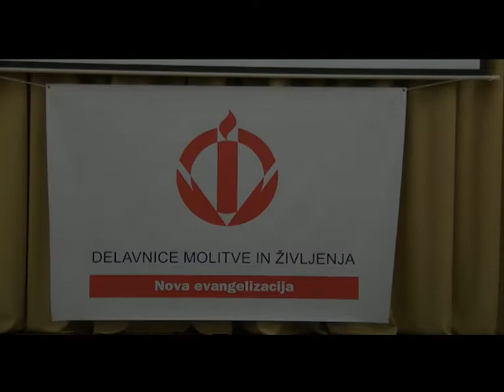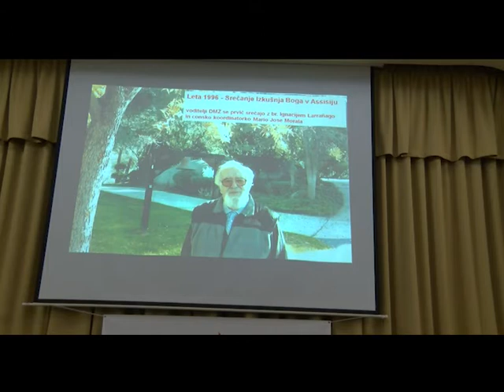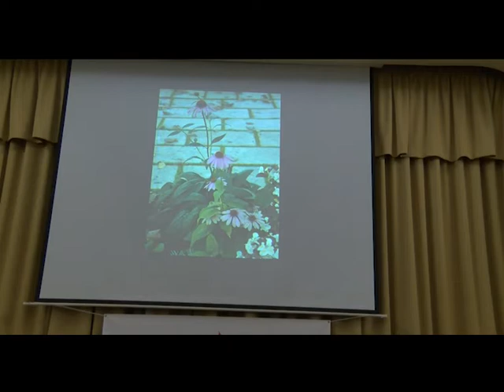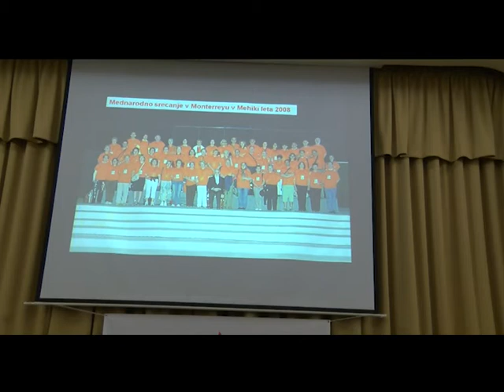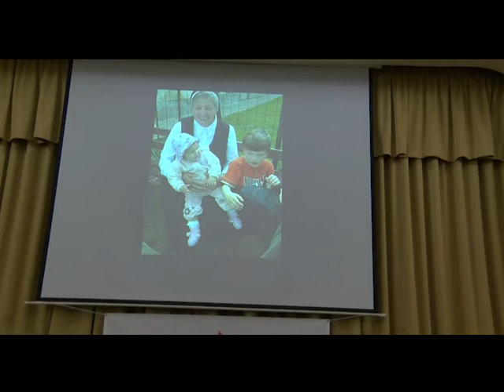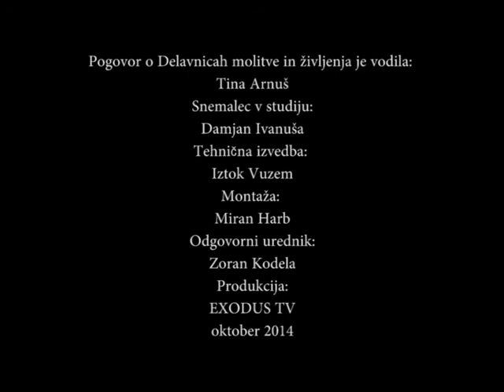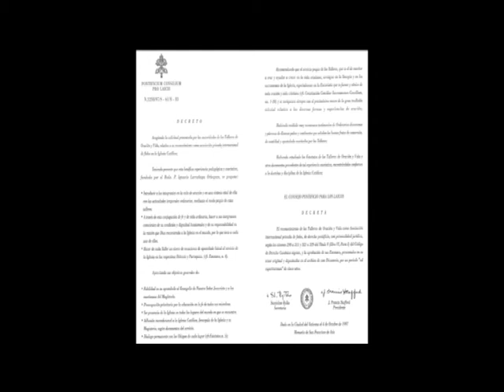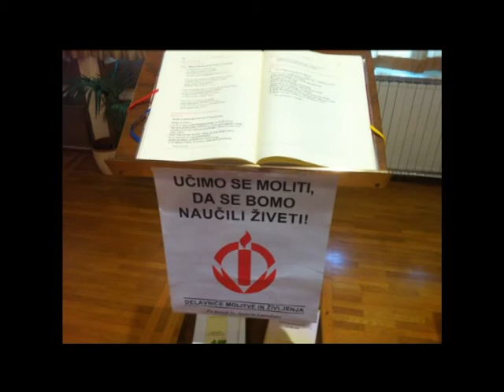Pogovor o Delavnicah molitve in življenja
Pogovor o Delavnicah molitve in življenja ob 20 letnici delovanja